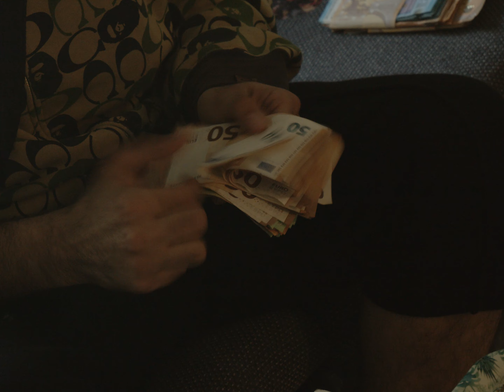Johno37 - Allerlei (Prod. by ELX)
i.d.S.

Directed By Autoscar & Borderless
Video/Edit By Borderless
Mix/Master: mixbyDFRNT